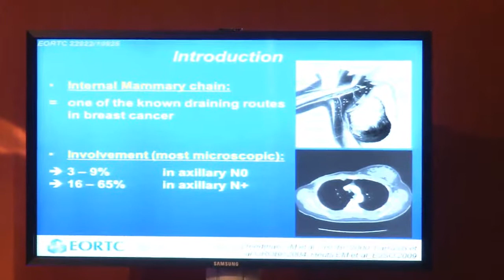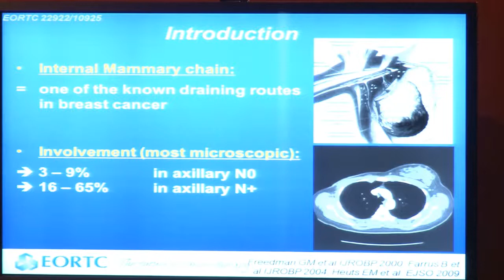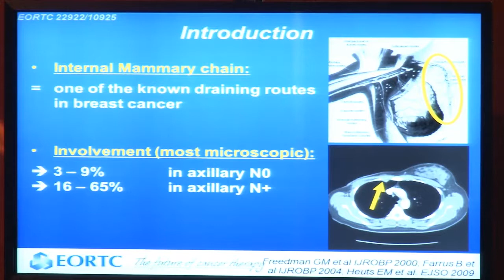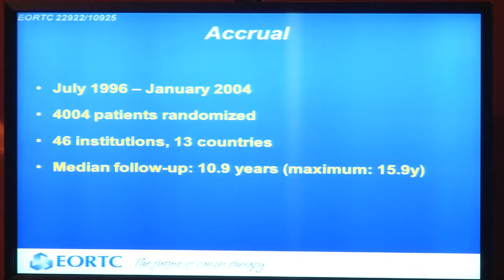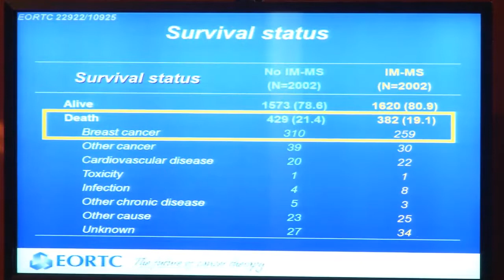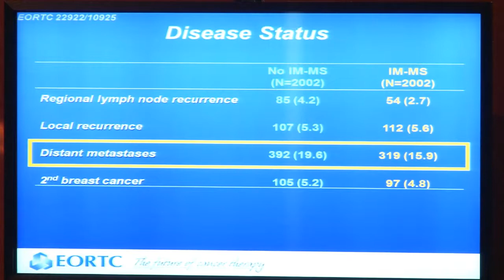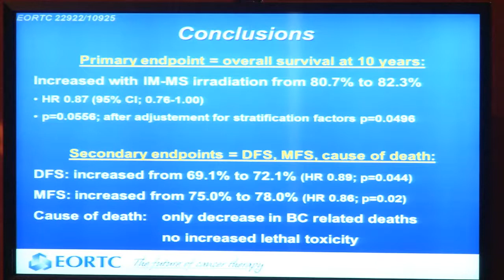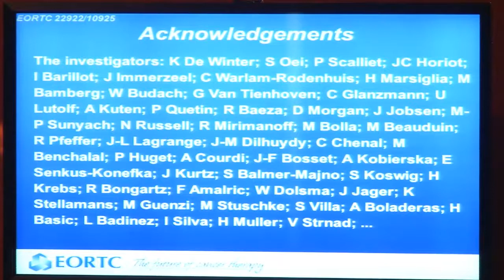European Cancer Congress 2013 (ECCO-ESMO-ESTRO) Pressbriefing Dr Philip Poortmans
Amsterdam September 27, 2013European Cancer Congress 2013 (ECCO-ESMO-ESTRO) Pressbriefing Dr Philip Poortmans:
Results from international randomised trial investigating whether irradiating chest lymph nodes in patients with early breast cancer improves survival or not, without increasing side-effects.
European Cancer Congress 2013 (ECCO-ESMO-ESTRO)